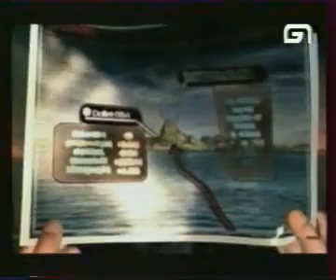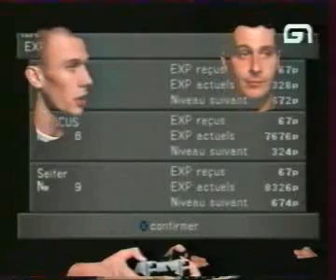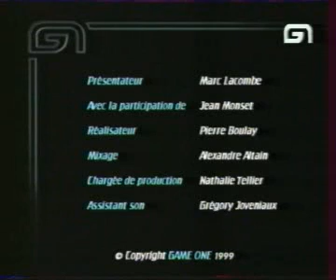Level one - Final Fantasy 8 - Playstation (avec Jean)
Level one avec Marcus
Invité : Jean
Diffusé sur Game one